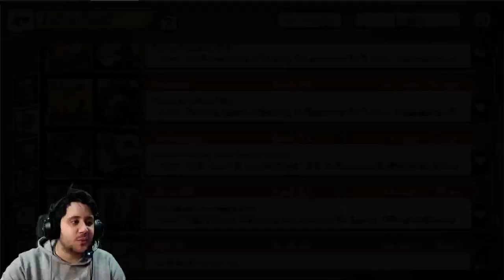TRAS 15 HORAS DE REROLLS... AHORA EMPIEZA LO BUENO! | My Hero Ultra Impact